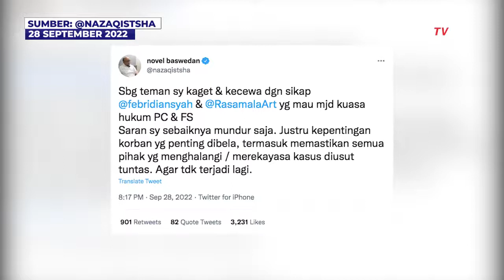Kecewanya Novel Baswedan pada Febri Diansyah Jadi Pengacara Istri Ferdy Sambo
JAKARTA, KOMPAS.TV  Mantan Penyidik KPK Novel Baswedan mengomentari keputusan Eks Jubir KPK Febri Diansyah yang menjadi kuasa hukum dari Istri Ferdy Sambo, Putri Candrawathi.

Novel Baswedan mengaku kaget dan kecewa dengan sikap Febri Diansyah dan Rasamala yang mau menjadi kuasa hukum Putri Candrawathi dan Ferdy Sambo.

"Sebagai teman saya kaget & kecewa dengan sikap @febridiansyah & @RasamalaArt yang mau menjadi kuasa hukum PC & FS," kata Novel dalam akun Twitternya, @nazaqistsha, yang diunggah Rabu (28/9/2022).

Menurut Novel, Febri dan Rasamala sebaiknya mundur karena seharusnya kepentingan korban yang dibela termasuk memastikan semua pihak yang menghalangi atau merekayasa kasus untuk diusut tuntas.

"Saran saya sebaiknya mundur saja. Justru kepentingan korban yang penting dibela, termasuk memastikan semua pihak yang menghalangi atau merekayasa kasus diusut tuntas. Agar tidak terjadi lagi," tulis Novel Baswedan.